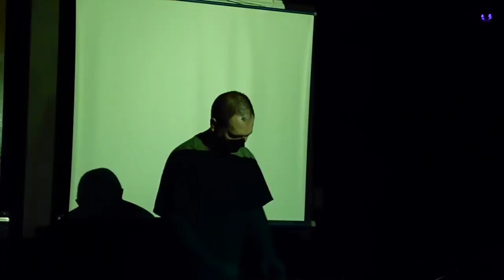Lachenalia - Bull's Head, Moseley, 24th November 2011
Lachenalia - an occasional live electronic drone music project from Stuart Estell. This performance used a Roland CR1000 drum machine, a Casio VL Tone, and an appalachian dulcimer fed through an effect chain that included an EHX Bass Muff, Stereo Polyphase, and a Danelectro Tape Echo unit.